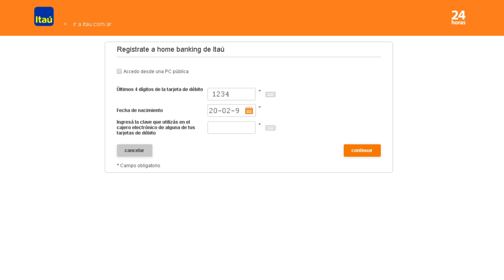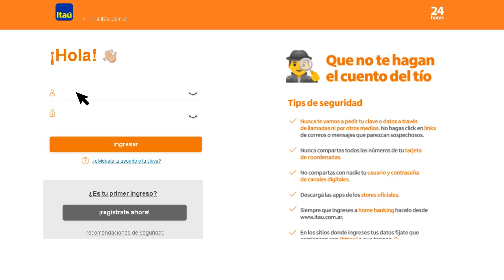Cómo recuperar tu usuario y clave de acceso en home banking